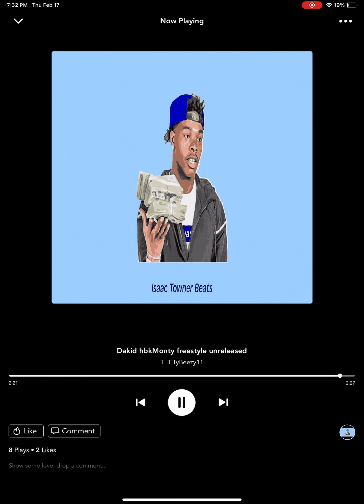Dakid hbkMonty (freestyle) Include official audio